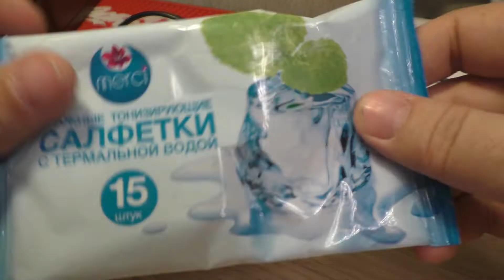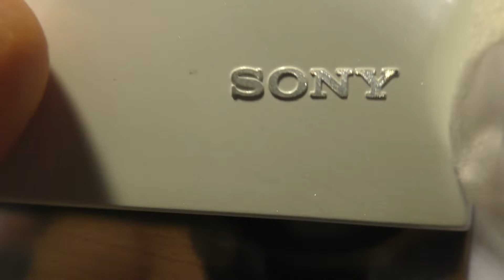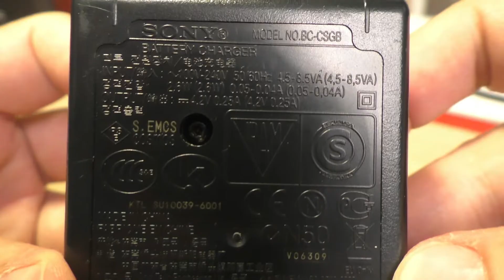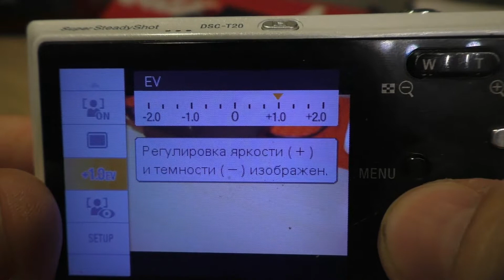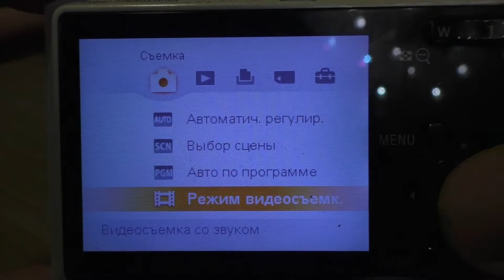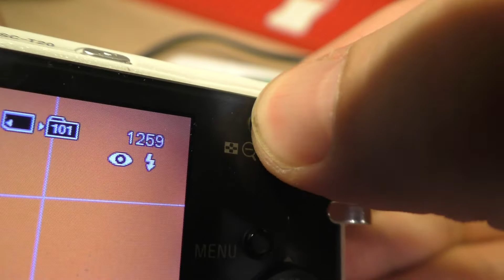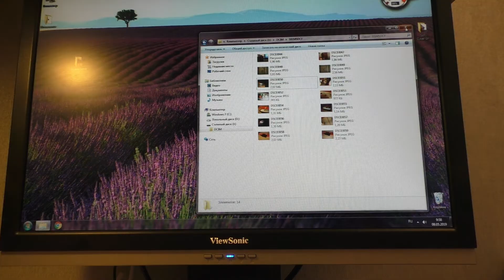📷 Sony Cyber-Shot DSC-T20 (2007)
⚠️ Советую посмотреть  👇 👇 👇
📷 Sony Cyber-Shot DSC-T20 (2007) Режим видеосъёмки